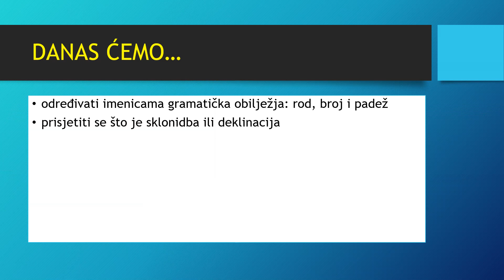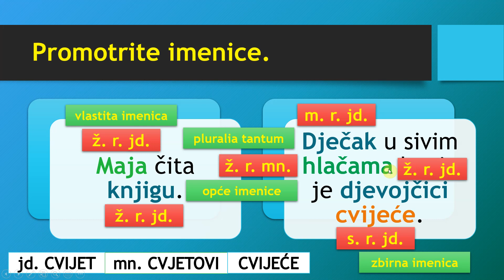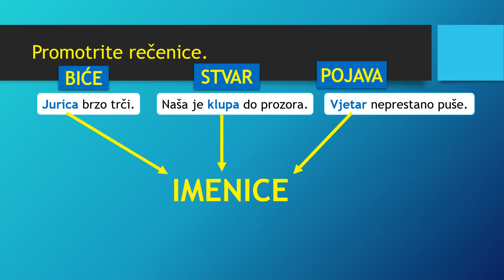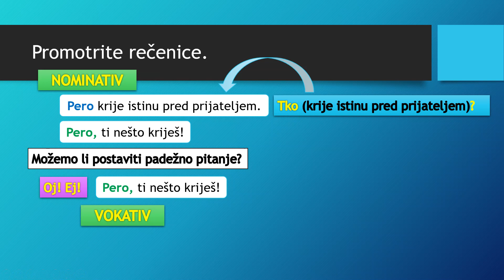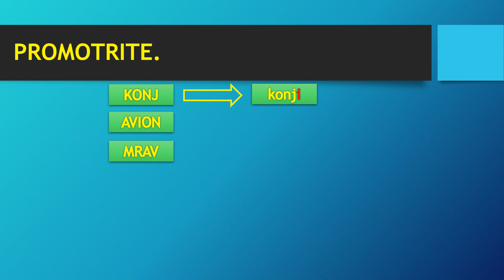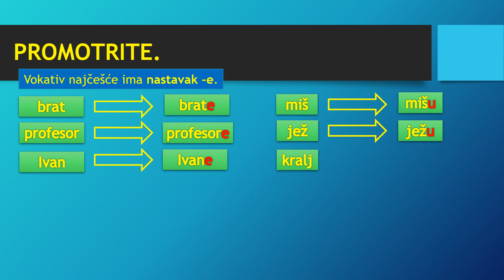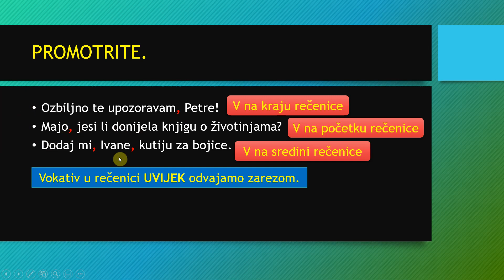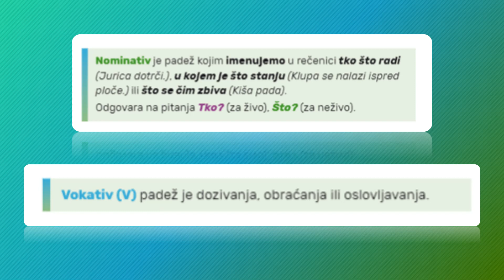Nominativ i vokativ